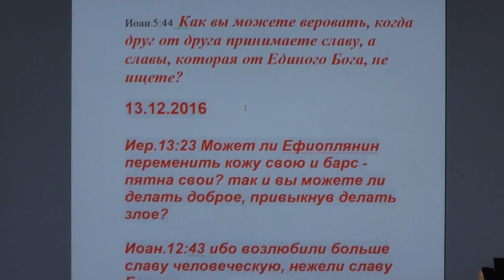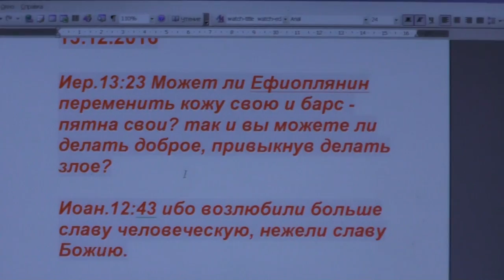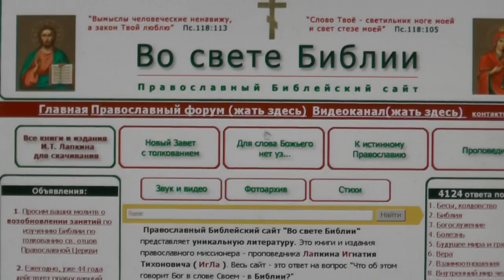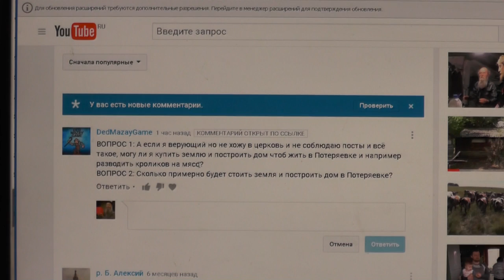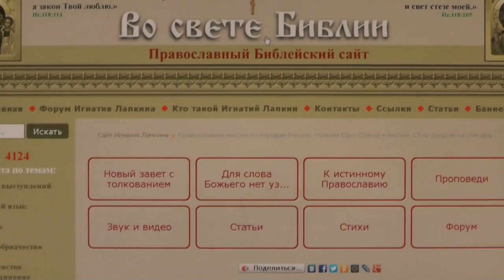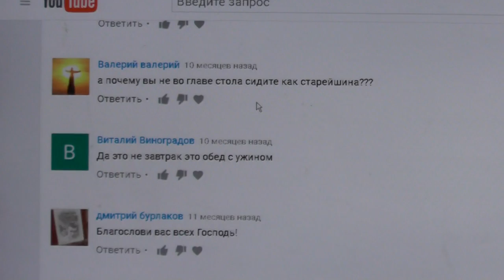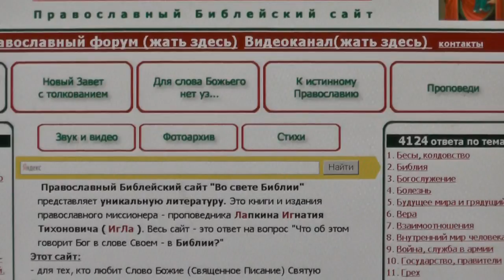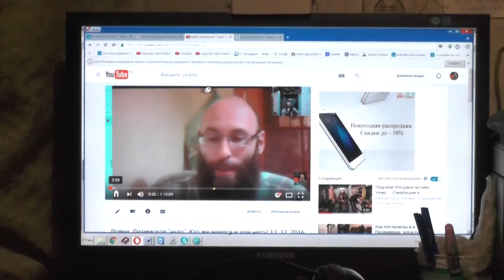№367. События дня. Иоан. 5:44. Как вы можете веровать, когда друг... 13. 12. 2016